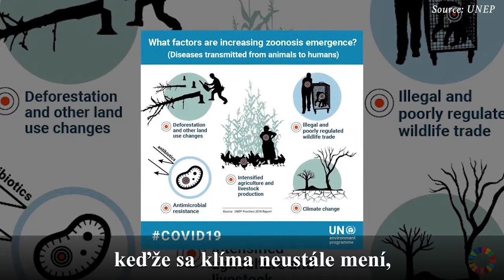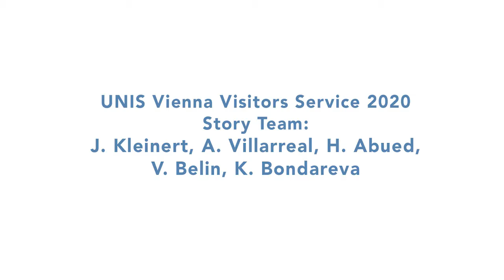Video prehliadka o Global Goals - Cieľ 13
Toto video o Cieľoch udržateľného rozvoja GlobalGoals vytvorilo Návštevnícke centrum organizácie UNIS v júni 2020, aby ukázalo, ako OSN vo Viedni a po celom svete naďalej pracuje pre Ciele udržateľného rozvoja počas krízy COVID19. Momentálne sú turistické prehliadky v sídle OSN vo Viedni z dôvodu protivírusových opatrení pozastavené. Pozrite sa, ako môžete navštíviť OSN vo Viedni on- a offline